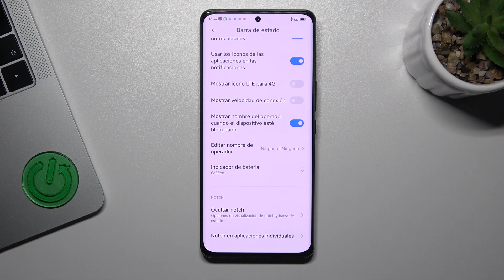Cómo mostrar el porcentaje de batería en XIAOMI 12S Ultra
Hoy vamos a explicarte cómo ver el porcentaje de batería exacto en tu XIAOMI 12S Ultra. Descubre con nosotros cómo poner el porcentaje de batería en la barra de estado en tu XIAOMI 12S Ultra.

¿Cómo activar el porcentaje de batería en XIAOMI 12S Ultra? ¿Cómo saber el porcentaje de batería en XIAOMI 12S Ultra? ¿Cómo saber el nivel de batería en XIAOMI 12S Ultra? ¿Cuánto tiene de batería mi XIAOMI 12S Ultra? ¿Cómo ver el porcentaje de batería en XIAOMI 12S Ultra? ¿Cómo mostrar el porcentaje de batería en XIAOMI 12S Ultra?